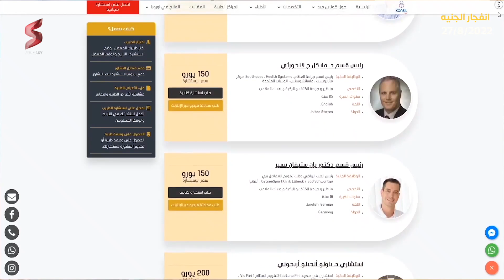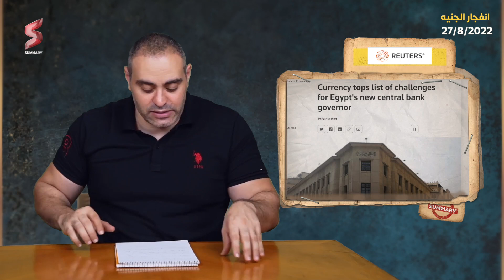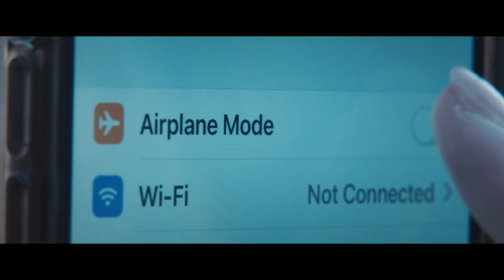محافظ البنك المركزي الجديد يتخذ إجراءات صادمة الفترة المقبلة | و الاعلام الغربي يكشف المفاجأة !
شركه كونزيل ميد هي شركه ألمانيه مقرها الرئيسي فرانكفورت ألمانيا وهي عباره عن اكبر بلاتفورم ف أوروبا عليها اكبر البروفيسورز  والاستشاريين في المانيا وسويسرا وامريكا وإنجلترا لاكتر من ٤٤ تخصص فرعي دقيق و تقدر تكشف اون لاين و تكلمهم فيديو و تعرض عليهم مشكلتك ..
 ابعت استفسارك علي رقم الواتساب دا

بعد قرارات البنك المركزي تتناول هذه الحلقة مستقبل الجنيه المصري و اقتصاد مصر في ظل اقتراب حصول مصر على قرض من صندوق النقد الدولي بقيمة 3 مليارات دولار. والحلقة التغيير المهم في قيادة البنك المركزي المصري خلال اﻷيام القليلة الفائتة، بقبول استقالة - أو باﻷحرى إقالة - طارق عامر المحافظ السابق، وتعيين المصرفي حسن عبد الله قائمًا بأعماله، البداية الجديرة بالاهتمام عند أي حديث عن وضعية الجنيه. بما أن سياسة المحافظ الجديد المالية، ودرجة مرونته تجاه اشتراطات صندوق النقد الدولي الصعبة، سوف تحدد إلى حد كبير مستقبل العملة في مصر في قادم اﻷيام، ومعها وضع اقتصاد مصر برمته في كل انحاء البلاد.

كان موقع رويترز قد نشر تقريرًا بخصوص اقتصاد مصر - تعرضه هذه الحلقة - حول التحديات الجمة التي سوف يتعرض لها حسن عبد الله، القائم بأعمال محافظ البنك المركزي، في منصبه الجديد، متوقعة تخفيضه للجنيه ضمن قرارات البنك المركزي ، استجابة لمطالبات صندوق النقد الدولي بتحرير سعر صرف العملة المصرية، إضافة إلى رفعه أسعار الفائدة ضمن قرارات البنك المركزي ، في محاولة لاحتواء التضخم داخل السوق المصرية. ورويترز تفاجئ قارئيها بأن عبد الله سيقوم بخطوة تعويم الجنيه بسرعة أكبر من المعتادة، وذلك بناء على كلام هشام عز العرب، مستشار حسن عبد الله الجديد، والذي أبلغ رويترز بذلك. وهذا الخبر يعني ارتفاع الدولار اﻷمريكي مقابل الجنيه المصري خلال الربع المتبقي من العام الحالي إلى نحو 25 جنيه بعد أن كانت التوقعات الدولية تكتفي بالرقم 22 جنيه مقابل كل دولار أمريكي واحد.

وبمناسبة هشام عز العرب، فالحلقة تعرض لعودة عز العرب إلى واجهة اﻷحداث في المالية المصرية، بعد أن كان طارق عامر، محافظ البنك المركزي السابق، قد أعلن قبول استقالته من بنك سي أي بي، وهي استقالة وصفت أيضًا باﻹقالة. وعودة خصوم عامر، سواء حسن عبد الله أو هشام عز العرب، توحي بأن فريق سياسته المالية مغايرة لﻷول سوف يسيطر على البنك المركزي خلال الفترة القادمة.

أخيرًا، تؤكد الحلقة إمكانية إفلات الاقتصاد المصري من كبوته الكبيرة الحالية، من خلال الاستثمار اﻷجنبي المباشر، والذي اقتحمت منه بالفعل كميات معقولة على يد المستثمرين من دول الخليج العربي. إضافة إلى تعظيم الاستفادة من صادرات الغاز الطبيعي لتعزيز اقتصاد مصر ، الذي لا تتمتع مصر فحسب  بالاكتفاء الذاتي منه، وإنما تعتبر كذلك مركز نقل الطاقة اﻹقليمي في منطقة الشرق اﻷوسط برمتها، من خلال مجمع دمياط-إدكو لتسييل الغاز.

شاهدوا هذه الحلقة لمعرفة التفاصيل الكامله حول مستجدات قرارات البنك المركزي وتطورات اقتصاد مصر وكشف كل أبعادها بشكل مبسط